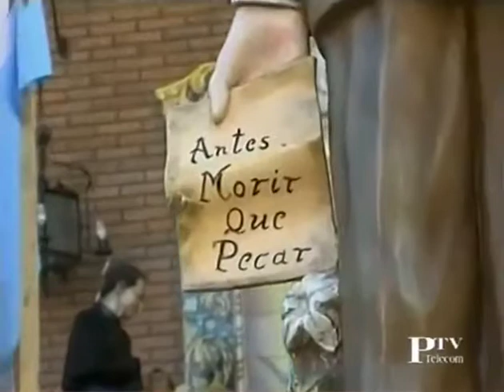2003 Procesión María Auxiliadora Coronada Salesianos Málaga PTV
Málaga, 28 de mayo de 2003
Narra Francisco Javier Jurado Carmona

Así salió María Auxiliadora Coronada desde la Puerta del Santuario donde es Venerada, a Hombros de los Miembros de la Asociación de Antiguos Alumnos del Colegio Salesiano de Málaga "San Bartolomé" también salían Santo Domingo Savio y San Juan Bosco a Hombros del Alumnado Perteneciente al Curso Académico Actual. La música corrió a cargo de la Banda de Música Ntra. Sra. de la Paz y la Agrupación Musical San Lorenzo Mártir de la Hdad. Sacramental de Viñeros

PD: La Sencillez se ha convertido en una Rara Cualidad en los Tiempos Actuales, donde el Impacto prima sobre otras consideraciones. Sin embargo, es el emblema que siempre ha definido a la Devoción a María Auxiliadora, que ha cumplido 125 Años en Málaga. Son Muchos Años de Cientos de Malagueños que han Pasado por su Santuario a Rezarle o han Crecido con esta Devoción desde Pequeños, gracias a la inmensa labor del Colegio de los Salesianos. Siempre con Capuchinos como Corazón de una Advocación que ya Invita a sentirse Acogido Siempre en los Tiempos más Oscuros de la Vida de los que se acercan a Ella o Agradecidos cuando Las Cosas van Bien. Porque ella Acompaña en el Día a Día y en las Rutinas de los Cientos de Vecinos de Capuchinos, que ellos Encuentran en María Auxiliadora una Guía en su Día a Día. Y una Guía que llevó Este Sábado 21 de septiembre a Muchos Malagueños para Seguirla en su Procesión Extraordinaria desde la Catedral hasta su Casa Hermandad en Calle Eduardo Domínguez Ávila, ahí, en Capuchinos. Pero uniendo con su Recorrido este Barrio con La Victoria, que ya también Vinculado con María Auxiliadora en sus primeros años en Málaga